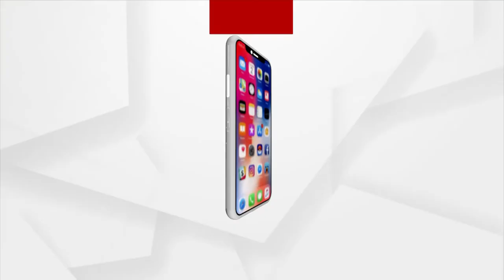Satej Sakala Guest Singer krushna Chandra Sahoo